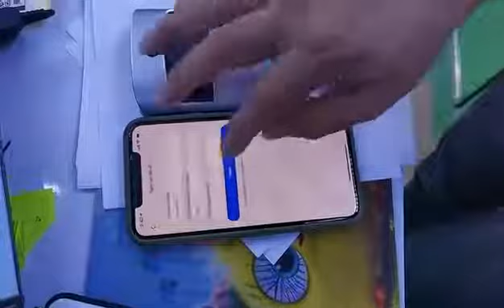วิธีติดตั้งกริ่ง wifi กริ่งประตู กริ่งประตูไร้สาย กริ่งประตูมีกล้อง กริ่งเรียก ออดไร้สาย doorbell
ซื้อสินค้า Health4Shop สบายใจใน Shopee
กริ่งประตู กริ่งประตูไร้สาย กริ่งประตูมีกล้อง กริ่งเรียก ออดไร้สาย ความปลอดภัยในหอพัก กริ่ง WIFI